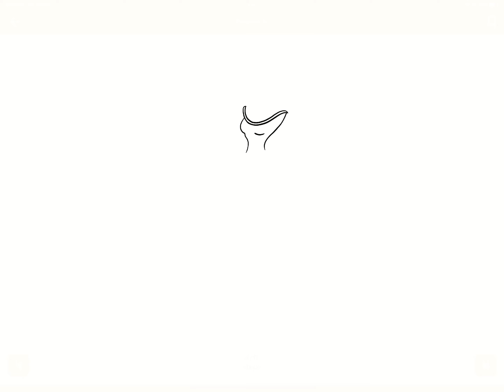🎨 Drawing Disney's Mermaid Princess: Procreate Speed Drawing! 🧜‍♀️🖼️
Dive into an enchanting artistic voyage as we sketch Disney's Mermaid Princess in a captivating speed drawing using Procreate! Witness the creative process of capturing the grace and elegance of the underwater princess on the digital canvas.

🧜‍♀️ Exploring the Mermaid Princess Portrait: The Mermaid Princess, known for her beauty and grace, inspires this artistic endeavor. Through the tools in Procreate, we'll depict the ethereal charm and allure of the underwater realm in this speed drawing.

Hive: @tarpanpaul/posts - Hive Profile
Ecency: @tarpanpaul/posts - Ecency Profile
Steemit: @ambisiousmind - Steemit Profile
🚀 Whether you're a Disney aficionado, an art enthusiast, or captivated by the allure of mermaids, this speed drawing promises to immerse you in a magical world!

🌟 Join us on this artistic journey as we celebrate the mesmerizing charm and elegance of Disney's Mermaid Princess in Procreate. Share your artwork, engage with our community, and be part of this magical artistic world!

🖌️ Ready to witness the creation of a portrait capturing the enchanting beauty of Disney's Mermaid Princess in Procreate? Click play and let's dive into this artistic adventure together! 🧜‍♀️🎨